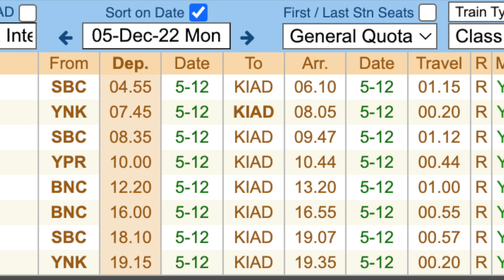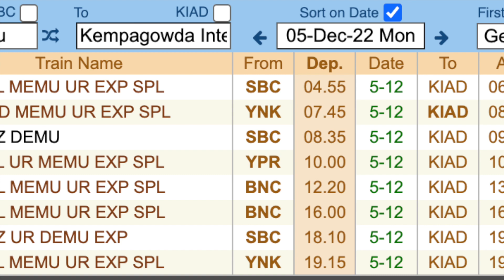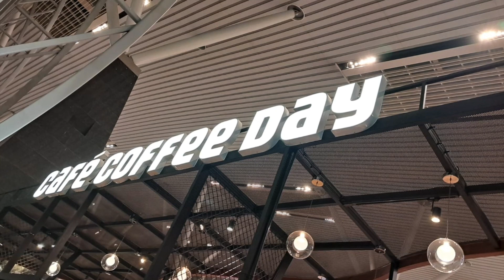My First International Trip To Thailand- Beginning